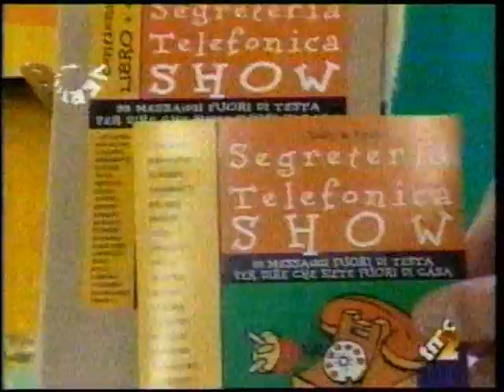LORENZO SCOLES PRESENTA "SEGRETERIA TELEFONICA SHOW"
Lorenzo Scoles, l'indimenticabile conduttore di "Vertigine", il più seguito programma musicale pomeridiano di TMC2 (ex Videomusic), nell'ultima puntata della trasmisione, all'inizio dell'estate del 1999, lancia il libro/CD di Roberto Russo e Paolo Armillotta "Segreteria Telefonica Show" (Parole di Cotone Editore).